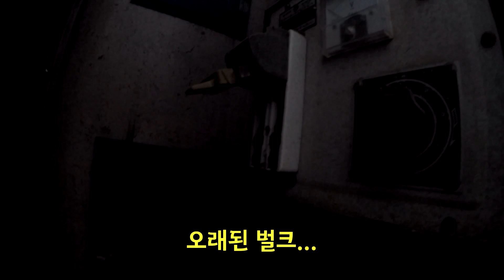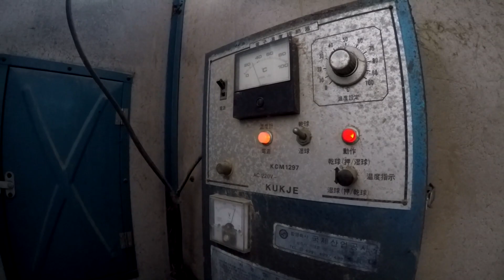고추 건조기가 고장 나서 호출 받아서 갔습니다. - ep23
고추 수확철 고추 건조기가 고장 나면 정말 큰 문제죠.
수확 후에 빨리 말리지 못하면 고추에 곰팡이가 피고 상품 가치가 하락합니다.
무사히 고쳐져 다행입니다.